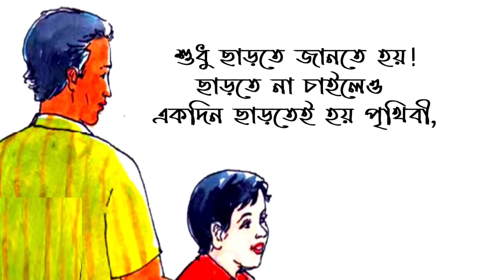Bangla kobita abritti | ছাড়তে জানতে হয় | ডা: পার্থ প্রতিম চৌধুরী | Charte jante hoy | Priti Pandit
কবিতা- ছাড়তে জানতে হয়!
কবি- ডা:পার্থ প্রতিম চৌধুরী
আবৃত্তি-প্রীতি
Poetry :- Charte Jante hoy
Poet:-  Dr. Partha Pratim Chaowdhury
Recitation:- Priti Pandit
ছাড়তে জানতে হয় কবিতা
বাংলা কবিতা আবৃত্তি
বাংলা কবিতা
কবিতা আবৃত্তি
Charte jante hoy kobita
Bengali kobita
Bangla Kobita
Bangla kobita abritti
bengali recitation
bengali poem
bangla poem
kobita abritti
Kobita abritti bangla
Charte jante hoy kobita lyrics
ছাড়তে জানতে হয়!
- পার্থ প্রতিম চৌধুরী
ছাড়তে জানতে হয়...
সকালে ঠিক সময়ে বিছানা,
পেট খারাপের সময় রাজশাহী খানা,
ঘণ্টা পড়ার আগেই পরীক্ষার খাতা,
ভালবাসার জীর্ণ ছেঁড়া পাতা,
বিয়ের পর প্রাক্তন প্রেমিকার হাত,
যৌবনে পৈতৃক ভিটের নিশ্চিন্ত ছাত,
যেভাবে সূর্যের আলোকে ছেড়ে যায়
অন্ধকার রাত,
আর পাঁঠার মাংসকে নড়বড়ে দাঁত -
ঠিক সেভাবেই...
ঠিক সেভাবেই ছাড়তে জানতে হয়!
পদ আর সম্পদ আঁকড়ে ধরবে যত,
পিছলে যাবে বারবার মুঠোয় ধরা বালির মত -
তাই সময় থাকতে ছাড়তে জানতে হয় কাকা!
কারণ তাঁবেদারের দল ফিরে চলে গেলে,
এ পৃথিবীতে তুমিও সবার মত বিলকুল একা!
ছাড়তে জানতে হয় ষড়রিপু,
কাম ক্রোধ লোভ মোহ মদ মাৎসর্য -
সলমনকে যেভাবে ছেড়ে এসেছিল
রাইসুন্দরী ঐশ্বর্য,
ঠিক সেভাবেই...
রবি ঠাকুরের মত,
ছাড়তে জানতে হয় নাইটহুড...প্রতিবাদে -
ছাড়তে জানতে হয় স্মৃতি,
যার জন্য আজও তোমার মন কাঁদে।
পেটকাটি চাঁদিয়াল আকাশে ওড়াতে গেলে
ছাড়তে জানতে হয় সুতো -
ক্লান্ত পায়ে ভাঙা সম্পর্কের বোঝা না বয়ে
ছাড়তে জানতে হয় তাকে,
যার আঙুল একদিন তোমার চিবুক ছুঁতো।
মন্দিরের বাইরে যেভাবে ছেড়ে আসো জুতো,
ঠিক সেভাবেই...
অর্জুনের মত পাখির চোখে লক্ষ্য স্থির রেখে
ঠিক সময়ে ছাড়তে জানতে হয় শর -
আর চক্রব্যূহে যুঝতে গেলে...
বেটা তুমহে ছোড়না পড়েগা ডর!
অফ স্টাম্পের বাইরে
ছাড়তে জানতে হয় বিষাক্ত বল,
যার দু হাত সমান চলে
তার কাছে শিখে নিও
কিভাবে ছাড়তে হয় পুরাতন দল!
নীরবের কাছে শিখো কিভাবে ছাড়তে হয় দেশ -
আর মাদারকে দেখে শেখো
ছাড়া কত সহজ বিদ্বেষ!
শুধু ছাড়তে জানতে হয়!
ছাড়তে না চাইলেও
একদিন ছাড়তেই হয় পৃথিবী,
ধর্ম বুঝে কবরের মাটি আর চিতাকাঠ
মুছে দেয় এক জীবনের জলছবি -
তারই মধ্যে কেউ কেউ অমর হয়ে যায়,
আর কেউ শুধু দেওয়ালে টাঙ্গানো ছবি।
তাই শিখে নাও ভায়া ছাড়তে জানার আর্ট -
কারণ রাজা হও বা ফকির,
মৃত্যুর পর বরাদ্দ সেই সাড়ে তিন হাত!